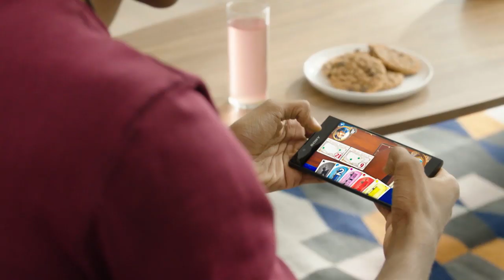Ticket To Ride | Launch Trailer | PS4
Set off with your friends and family to re(discover) Ticket to Ride, the classic boardgame. In this railway adventure, you’ll need to be the quickest to link up your cities and reach your destinations.

Play in single-player mode, online multi-player against the whole world, or local multi-player with your friends